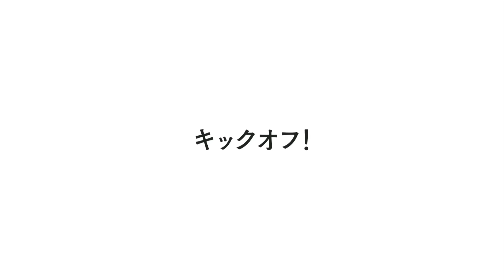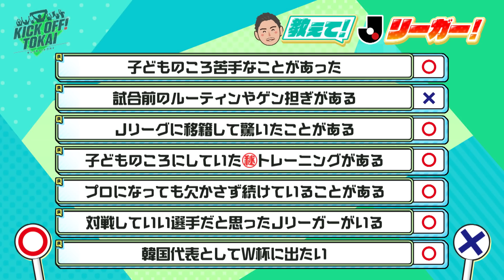KICK OFF! TOKAI 2024年9月7日放送 #74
東海エリアのサッカー界を盛り上げる番組「KICK OFF! TOKAI」
メ～テレで毎週土曜日１１時３０分～放送中。
MCのサッカー元日本代表前園真聖が名古屋グランパスやFC岐阜の選手を直撃したり、地元の少年少女や高校生チームなどを直接指導するなど体を張って盛り上げます。

【放送内容】
■「教えてJリーガー　名古屋グランパス　ハ チャンレ 」
今回は「教えてJリーガー」グランパスのハチャンレ選手を深掘り。今シーズンからチームに加入し、いまや最終ラインを統率する熱き闘将ハチャンレ選手。サッカーを始めたきっかけやプライベートまで様々な質問をぶつけてその素顔を明らかにしていきます。またグランパスに来て一番驚いたというサポーターの存在。戦う原動力にもなっているというその理由に迫ります。